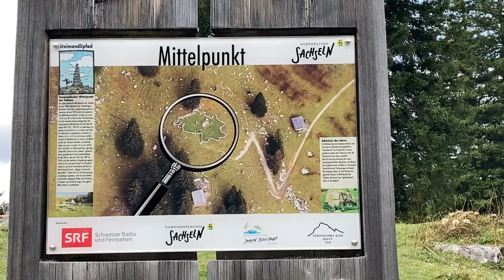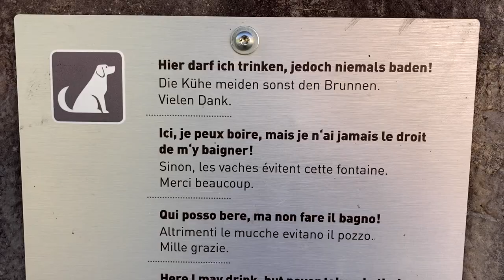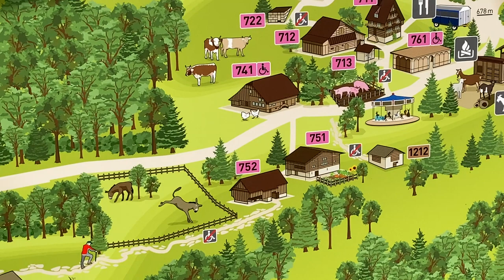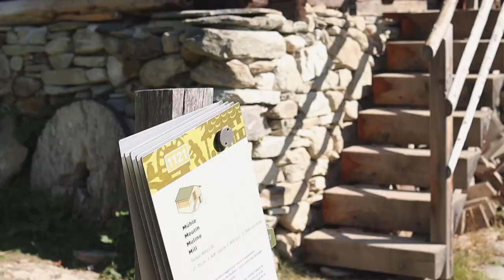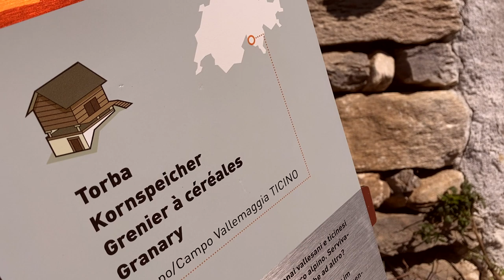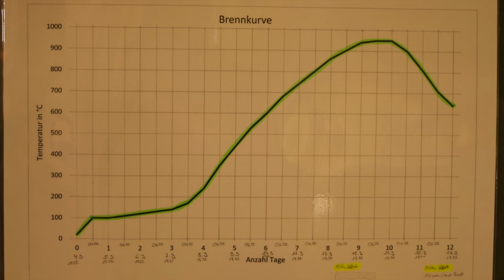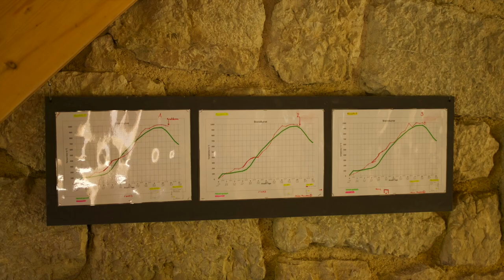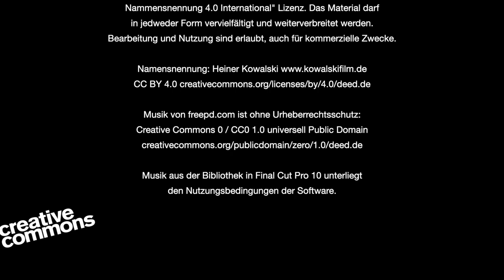KURZFILM: Kowalski auf'm Ballenberg - mit Feuer und Flamme! (Dreh-Momente 2021 #7)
Juni 2021: Kowalski ist bekennender Museumsbanause und findet leblose Ausstellungen langweilig. Das Freilichtmuseum Ballenberg verspricht ein lebendiges Zentrum zu sein. Für Kowalski vielleicht das Richtige? Er will es herausfinden und fährt hin! In diesem 25-minütigen Kurzfilm schildert er seine durchweg positiven Eindrücke

Episode 7 aus der Reihe "Dreh-Momente 2021"
Kurzfilm Nr. 2 aus der Schweiz-Trilogie 2021